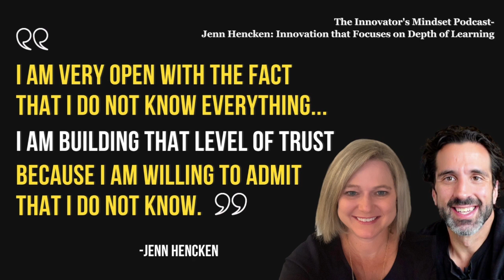Jenn Hencken: Innovation that Focuses on Depth of Learning - The InnovatorsMindset Podcast S4 E30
“We shouldn’t do stuff we have done in the past just because we did it in the past; nor should we do new stuff just because it is new. We should focus on what works well with our students.” - George Couros

Jenn Hencken joins this episode of The Innovator’s Mindset Podcast and shares some amazing information and ideas about how to harness artificial intelligence while harnessing the learning around it. Hencken shares the idea of return on investment and how that is connected to the deep learning this is being done in our schools. If you are curious about strategies for using AI in the classroom, wondering about technology in education, especially the primary grades, or just want to hear an energetic edupodcast, be sure to check out this episode!

“I am very open with the fact that I do not know everything…I am building that level of trust because I am willing to admit that I do not know.” - Jenn Hencken

“Use AI as a research superpower. Use it in a positive way, not an ‘I gotcha way.’ If it is introduced in small pieces in all the classes, low-stakes activities…it will get you using it in a way that is good.” - Jenn Hencken